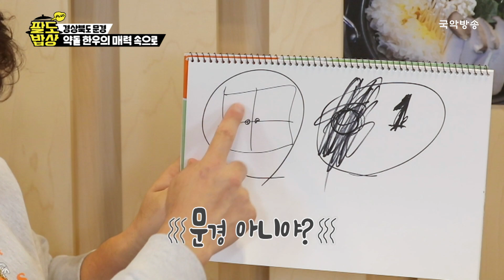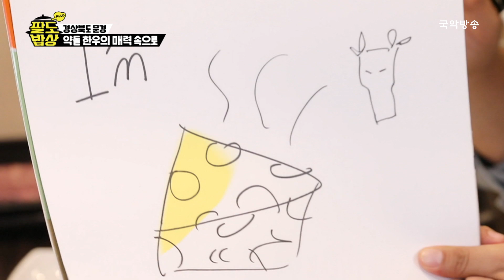[팔도밥상PLUS - 문경편] 문경에서 만난 매력적인 약돌 한우 & A급 표고버섯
팔도밥상PLUS - 문경
문경에서 만난 매력적인
약돌 한우 & A급 표고버섯

매주 화요일 19:00 본방송
매주 수요일 19:00 유튜브 클립으로 바로 보기🎈🎈